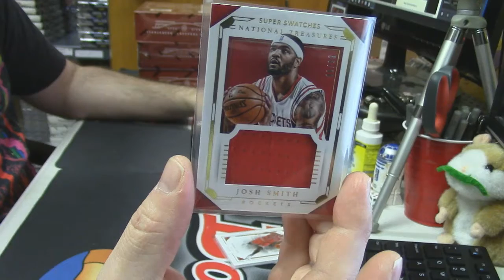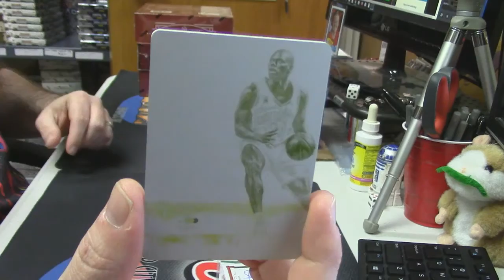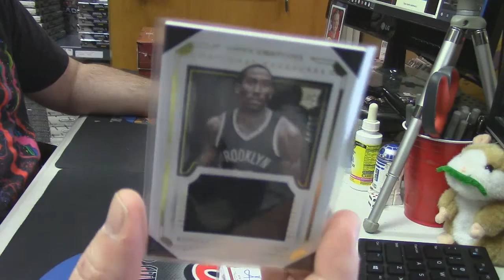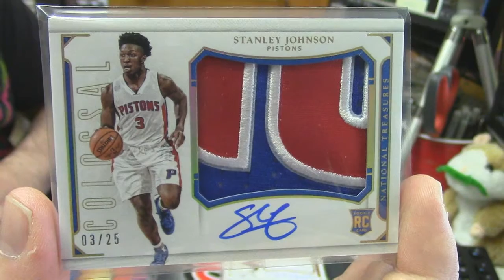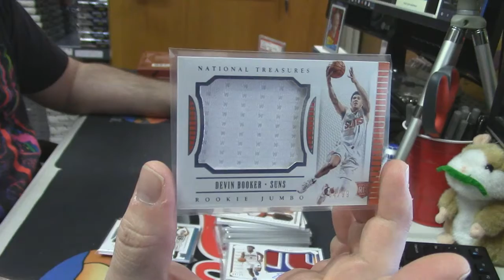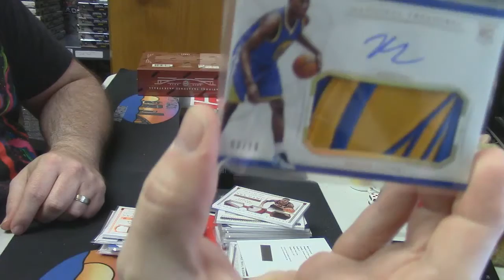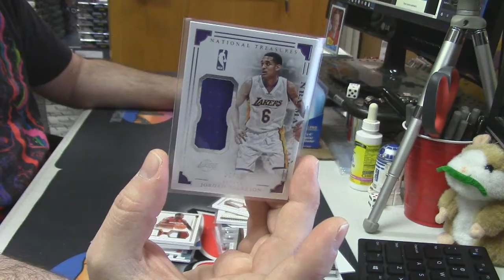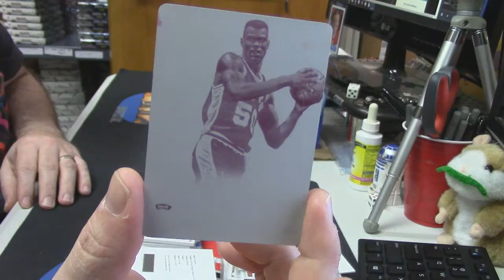2015 16 National Treasures Basketball artchie